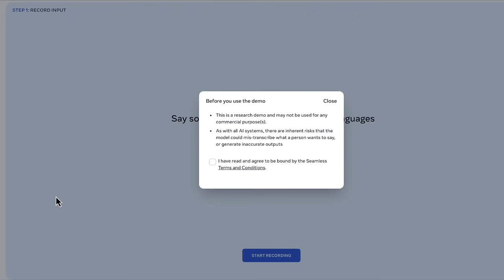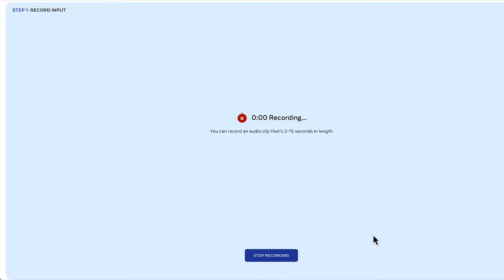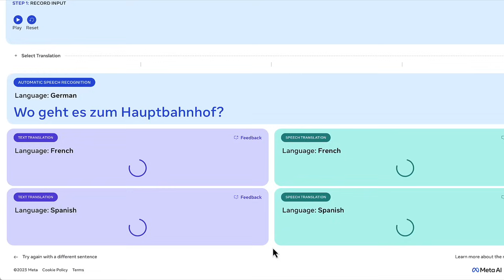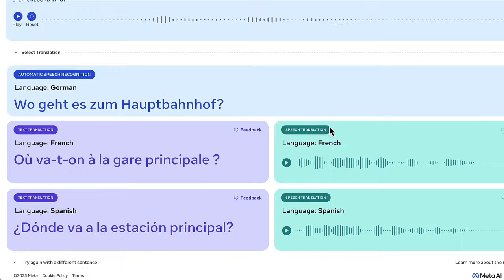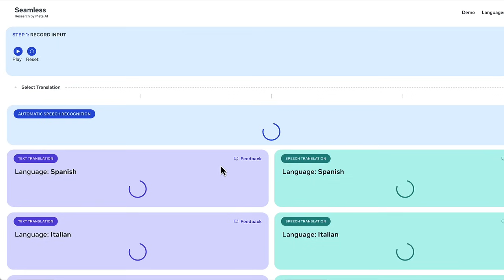DIESES TOOL MACHT MICH ALLES ANDERE ALS SPRACHLOS - Metas SeamlessM4T revolutioniert KI-Sprachtools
Es gibt mal wieder beeindruckende KI-News von Meta. Das Unternehmen hat mit SeamlessM4T ein neues Modell vorgestellt, das einen wirklichen Quantensprung für Sprachen mit sich bringt. Das M4T steht für Massive Multilingual Multimodal Machine Translation und was es damit auf sich hat, sehen wir uns in diesem Video zusammen an.

Mit SeamlessM4T kann man ganz einfach Sprache transkribieren lassen, in andere Sprachen übersetzen und sogar in diesen wiedergeben lassen. Es sind schon jetzt jede Menge Sprachen unterstützt und man kann die Demo ganz einfach selbst ausprobieren.